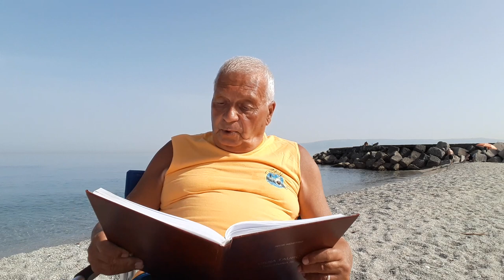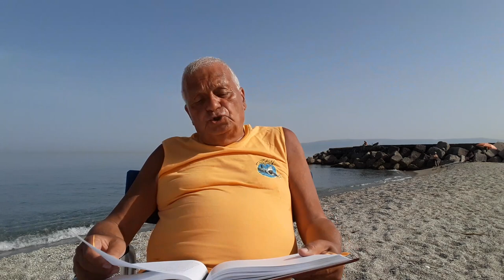Ricordo di Nick Nostro